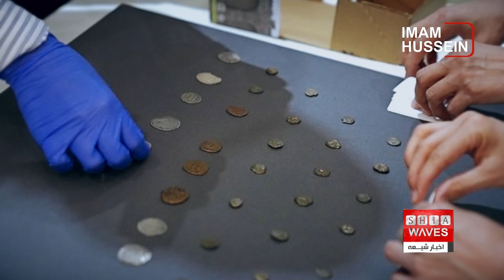چند خبر کوتاه: پنجشنبه 17 خرداد ماه 1403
سازمان ملل: بیش از نیمی از مردم افغانستان قدرت خرید مواد غذایی را ندارند

ترکیه ۵۵ اثر تاریخی متعلق به ایران را تحویل داد
فاجعه در سودان؛ قتل‌عام بیش از ۱۰۰ نفر در یک روستا